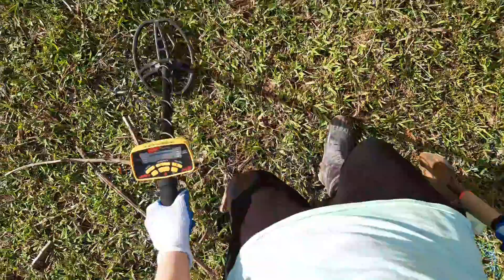Detección de metales Costa Rica - Priamavera, Cariari 🇨🇷 | Detección Costa Rica 🇨🇷 Ep. #10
Detectando en unos lotes que se encuentran a un lado de la casa donde actualmente vivo. Son bastante amplios pero quizás pueda volver a ir proximamente...
Dejé el video un poco largo. Para que las personas vean un poco más de que este hobby.  Es muy bonito pero no es fácil al menos en el campo. Detección 100% real. Saludos a todos.

No olviden dejar sus comentarios, darle like al video, compartirlo  para apoyarlo. Se los agradecería en gran manera.